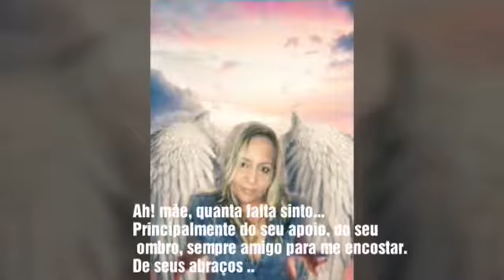23 de julho de 2017